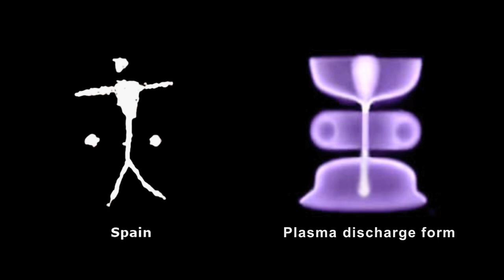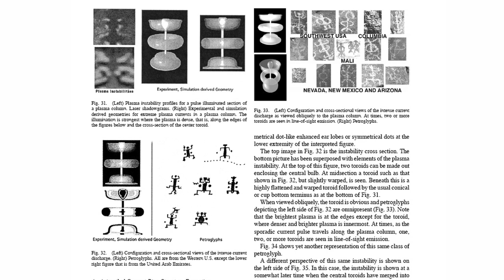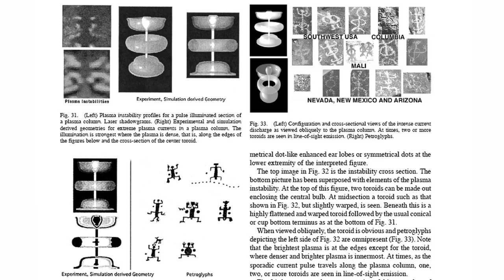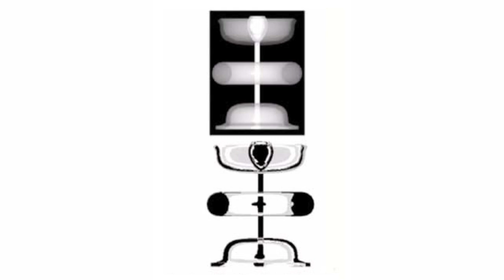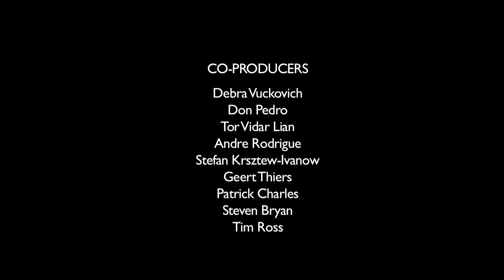DAVID TALBOTT: Stickman on Stone | Thunderbolts Podcast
Evidence gathered from around the world has made abundantly clear that intense electrical activity above observers on earth was the subject of massive collective endeavors to record the forms on stone. Especially compelling is the rock art theme called the “stickman.”

In the illustrations above, a well-documented electric discharge form in the laboratory (two graphics on the upper left) is compared to the remarkably similar rock art carvings from different parts of the world.

The rock art stickmen above are taken from Anthony Peratt’s 2003 paper in “Transactions on Plasma Science” of the Institute of Electrical and Electronics Engineers. Peratt states his conclusion forthrightly: “[The recurring petroglyph patterns] are reproductions of plasma phenomena in space.”